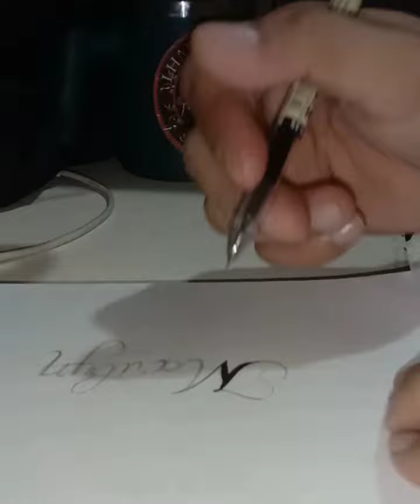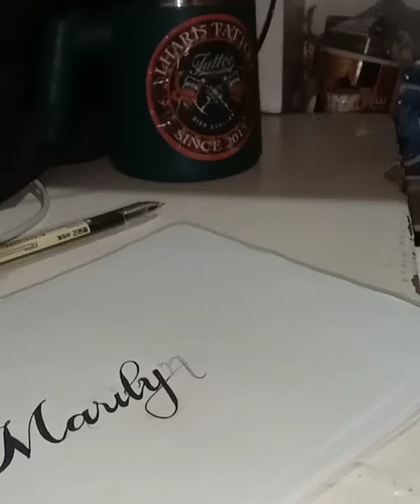Preparing for this small piece✍️✍️✍️